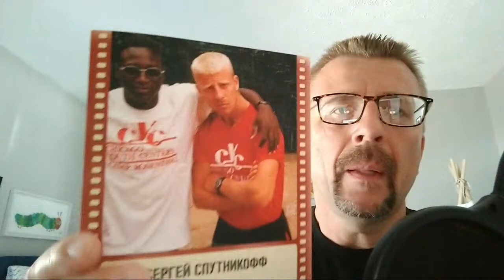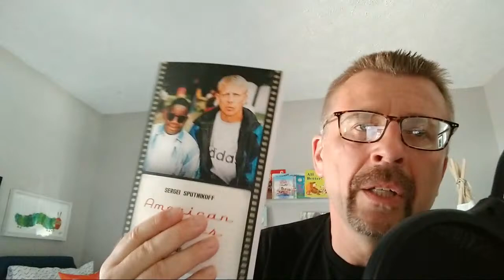Ushanka Show LIVE 25. Q & A About Life in the USSR. 53K Subs!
Questions about life in the USSR. Everyday life of the Soviet people.